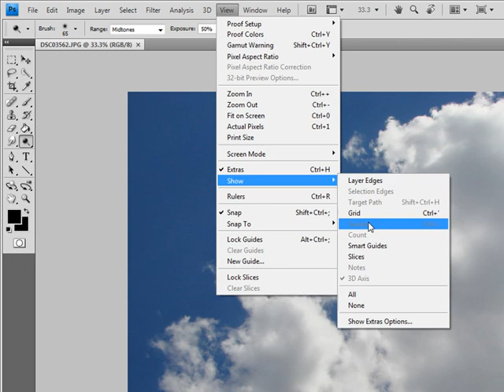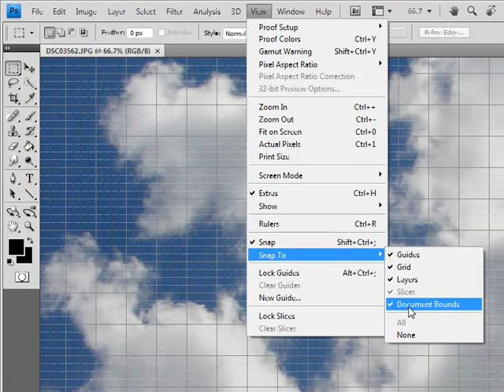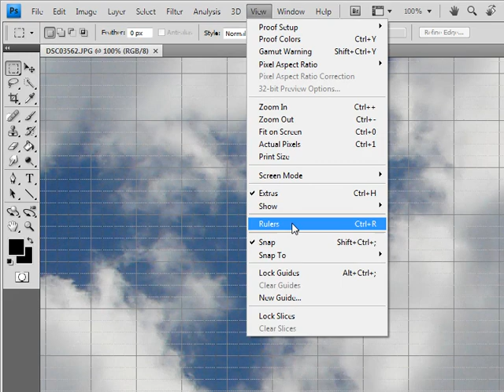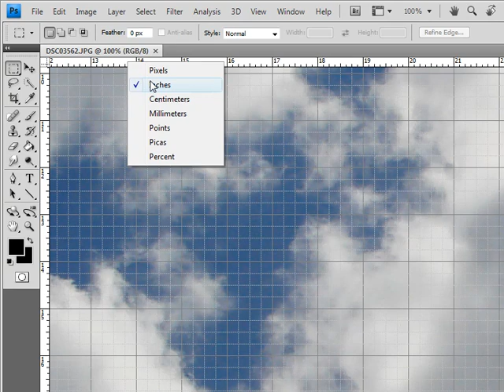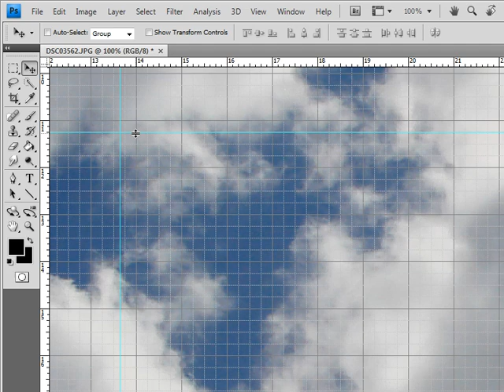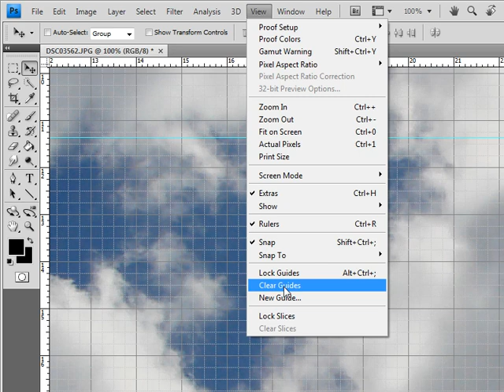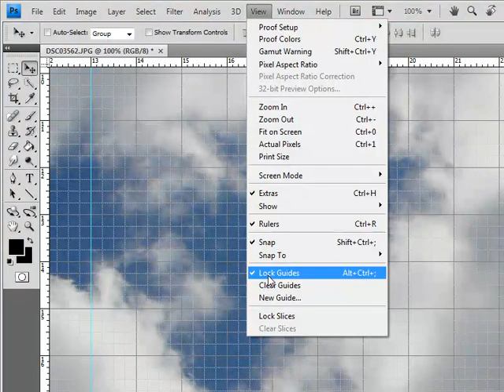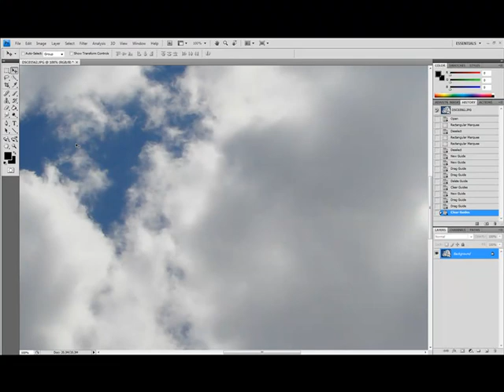Photoshop Grids, Guides, Rulers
Photoshop provides more precision editing tools than perhaps any other graphics program.  Now that you know how to select and move image content (please refer the selection tutorials), you may want to try out these tools.  These features of Photoshop will help you align your selections perfectly.  Throughout this course, we will train you on Grids, Guides, and Rulers.  While going through this tutorial we will show you some tips and tricks with these features, such as how to lock your guide or how to use the snap to feature.